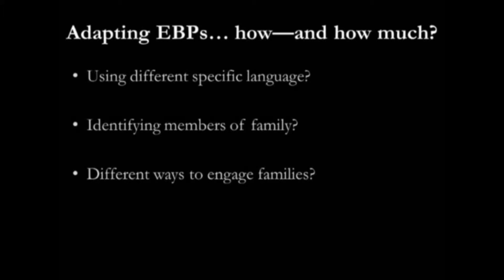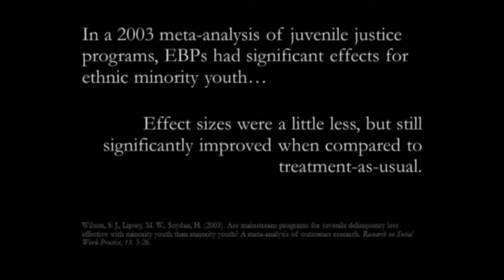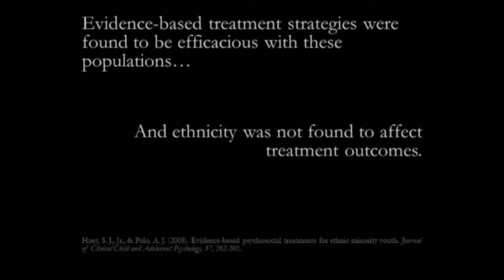EricTrupinVlogFinal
Dr. Eric Trupin invites community discussion about application of evidence based practice specifically in minority communities.